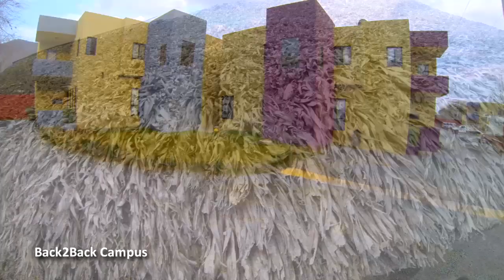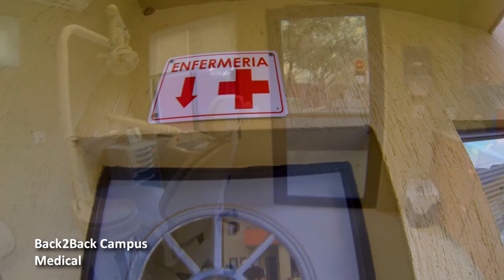Monterrey 2013 Tour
Back2Back Grace Chapel Students Missions